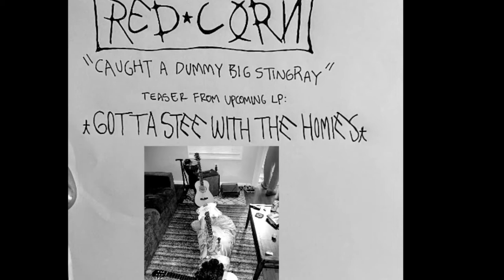Red Corn - caught a dummy big stingray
Red corn breeze open the window please